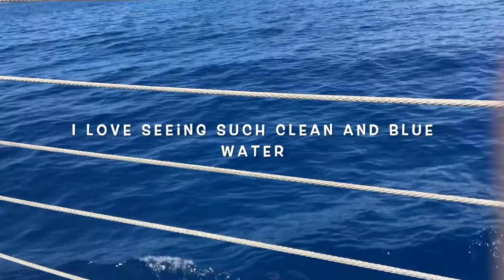Whale watching from the boat- Wailea/Maui trip